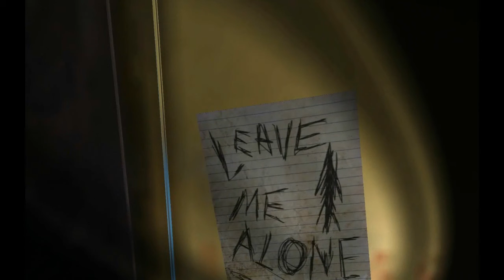Let's Horror Slender [Deutsch/HD] #001